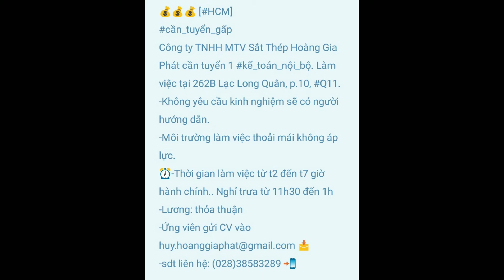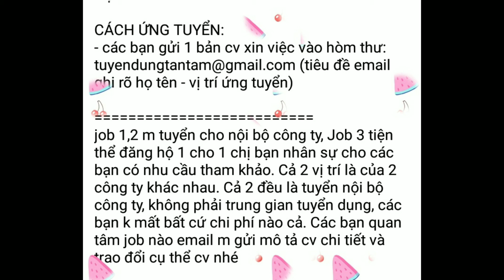Tìm việc làm mới nhất, cần tuyển các Tỉnh Thành phố Tuyển dụng kế toán mới nhất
Cung cấp miễn phí thông tin tuyển dụng cập nhật sớm nhất của các Tỉnh Thành

Tìm việc làm mới nhất, cần tuyển các Tỉnh Thành phố